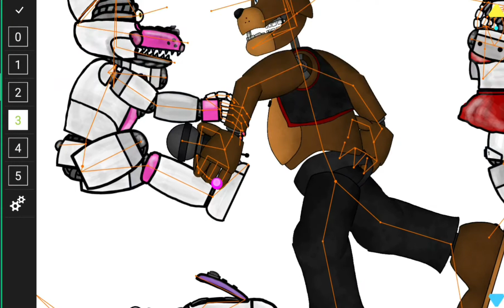(dc2 speedart) amout funtime vs fanverse